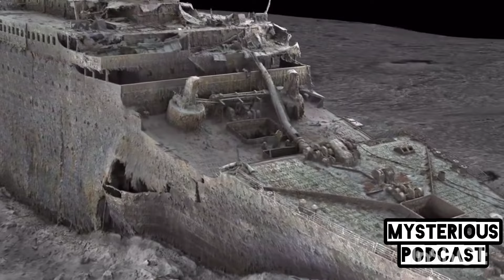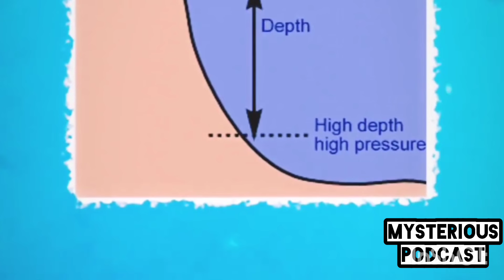क्या सच में 100 साल बाद फिर से लौट रहा है ये बदनसीब जहाज़? | Which Ship Will Replace The Titanic?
Language:- Hindi

About Video:-
On the 100th anniversary of the original voyage, a modern luxury liner christened "Titanic 2," follows the path of its namesake. But when a tsunami hurls an iceberg into the new ship's path, the passengers and crew must fight to avoid a similar fate. 100 years later, lightning strikes twice.

SUGGEST VIDEO:-
क्या सच में 100 साल बाद फिर से लौट रहा है ये बदनसीब जहाज़?,
Which Ship Will Replace The Titanic?,
Titanic video,
Titanic 2 details in Hindi,
Titanic 2 launch,
Titanic 2 video,
Full information about Titanic 2,
Titanic mystery in Hindi,
Titanic History in Hindi,
Full explanation about Titanic,
Titanic ship mystery,
Facts about Titanic ship in Hindi,
Titanic jahaj ke sath kya hua tha?,
टाइटैनिक जहाज कैसे डूबा था?,
टाइटैनिक जहाज का रहस्य,
टाइटैनिक जहाज का इतिहास,
टाइटैनिक जहाज की कहानी,
टाइटैनिक जहाज दुर्घटना,
टाइटैनिक जहाज में कितने लोग सवार थे?,
Titanic 2,
Titanic 2 2024,
Titanic 2 ship tickets,
Titanic 2 ship construction details in Hindi,
Titanic 2 is finally happening,
Titanic 2 coming back,
Titanic-II समंदर में उतरने जा रहा है टाइटैनिक-2,
Titanic Jahaj mein kitne kamre the ?,
Titanic Jahaj kab duba tha ?,
112 साल बाद फिर से समुद्र में तैरेगी टाइटेनिक 2,
कौन है वो शख्‍स जो फिर से बना रहा TITANIC,
Titanic 2 launch coming soon,
Complete information about Titanic 2 ship,